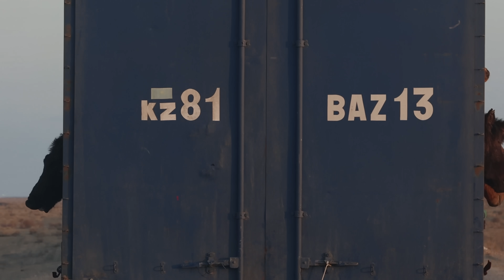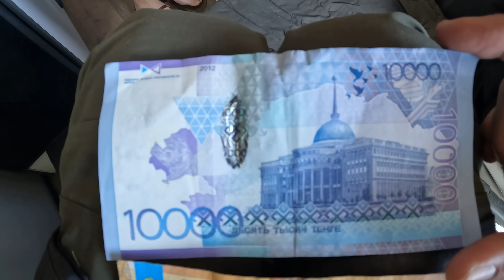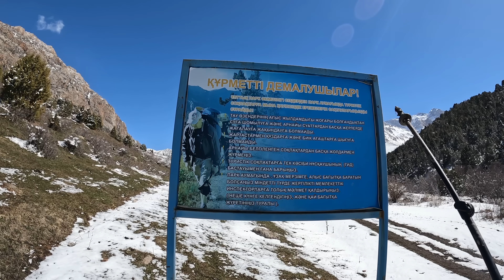La REALIDAD de la VIDA NÓMADA en las montañas de KAZAJISTÁN | EP75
Viajamos hasta las montañas de Kazajistán, un lugar desconocido con paisajes muy bonitos y sorprendentes. Allí viviremos una aventura auténtica en la naturaleza en búsca de un animal único en esta parte del mundo. Además nos enfrentaremos a la realidad de la vida nómada en furgoneta camper mientras visitamos nuestro primer parque nacional Kazajo, el Sayram Ugam.

WILD EARTH EXPEDITION
Viaje por el mundo en vehículo overland para fotografíar paisajes de nuestro planeta.

Acompáñanos en esta aventura viajando por el mundo en busca de los más increíbles paisajes naturales.
Wild Earth Expedition

- Siempre viajamos con seguros IATI, no te pierdas este descuento a través de este enlace